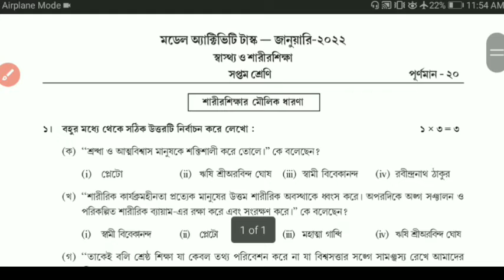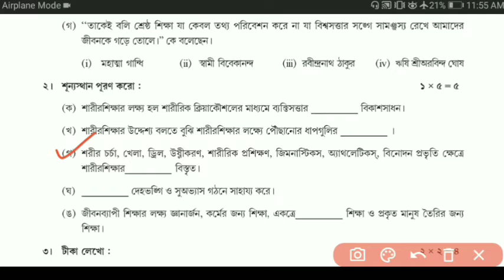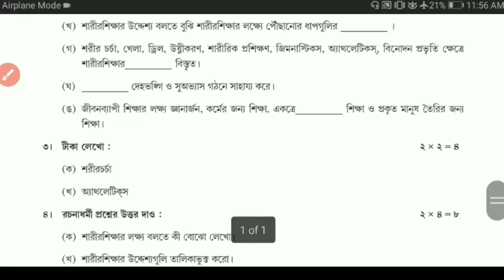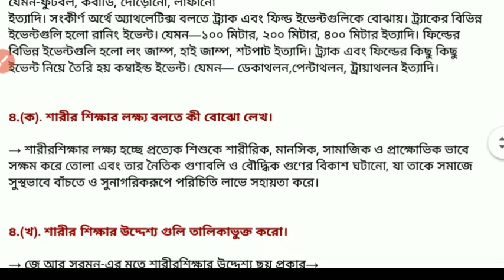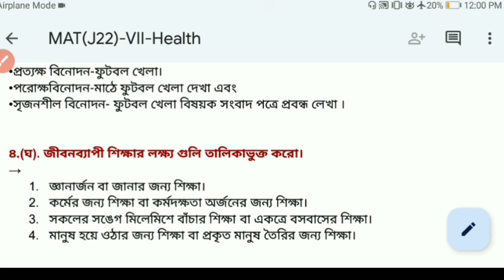Class 8 স্বাস্থ্য ও শারীরশিক্ষা model Activity Task January ২০২২ | New model activity tasks class 8